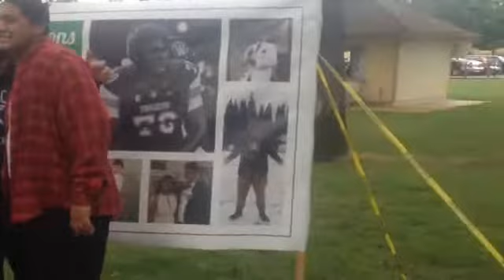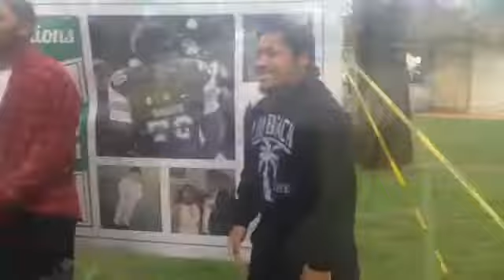GIOVANNI'S GRAD PARTY | FAMILY BBQ | AUGUSTVLOGS2017 | LadyBoss 143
MAKEUP ACCOUNT IG- Makeup By LadyBoss
MAKEUP FACEBOOK PAGE- Makeup By LadyBoss
BEAUTY CHANNEL- Makeup By LadyBoss

INSTAGRAM: @lisangipame_ , @vanni_boi, @koaaa.t, @lanititialii, @aau2k17, @pooki_7, @mrs_mavaega